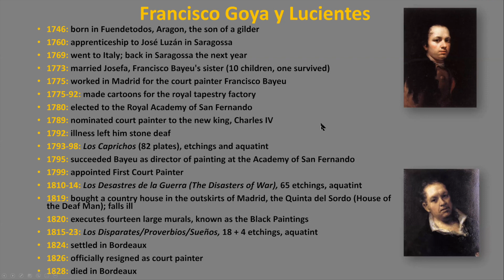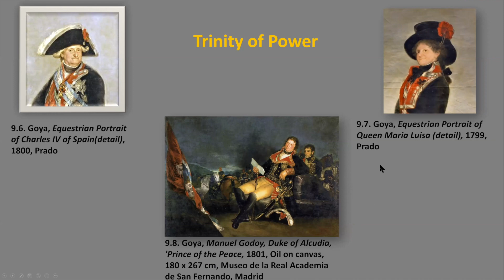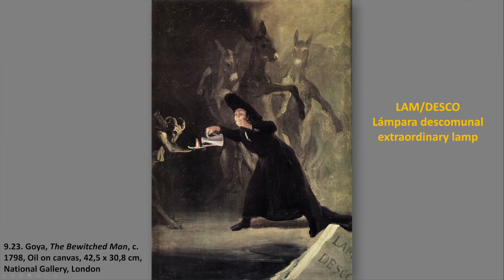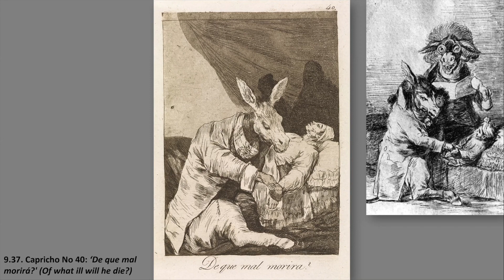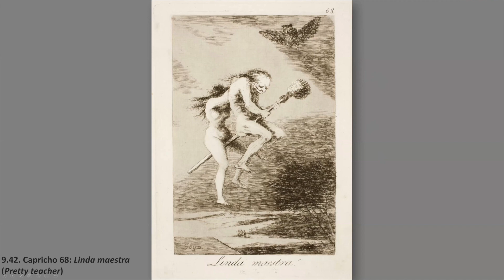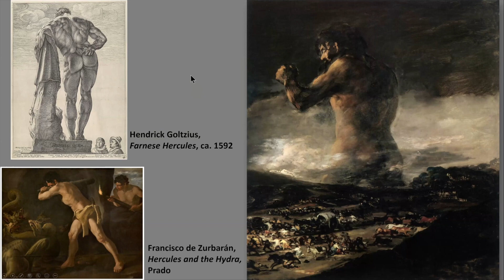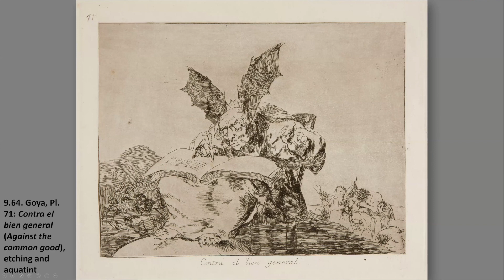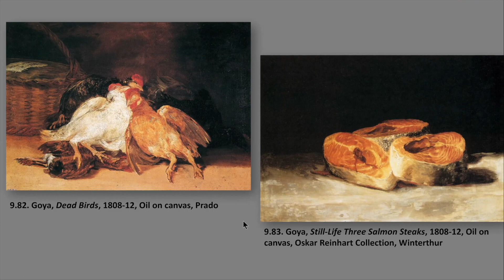Anne Connor Lecture: Goya: Pain, War and Sorcery - April 28, 2020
Anne Connor is widely recognized for her comprehensive knowledge of art history together with related issues of the history of the times and her ability to present that knowledge with skill and humor. Anne taught Humanities and survey courses of Art History at Scottsdale Community College and Glendale Community College. She taught upper division courses in Northern and Italian Renaissance and Baroque Art at ASU for 5 years.

Photos are not the property of Scottsdale Artists School.